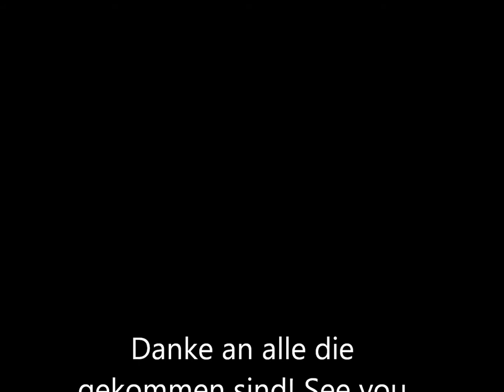My Last Hour (Live @ Rock The Mountains Festival 2014)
My Last Hour Live @ Palazzo, Chur (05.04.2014)